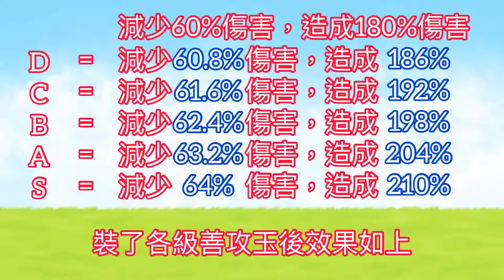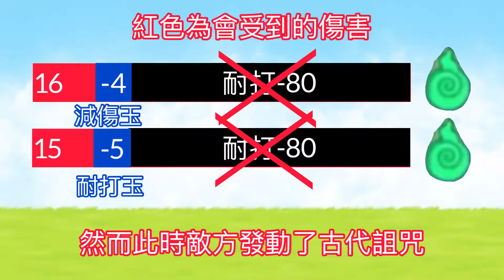貓咪大戰爭 關於各種本能玉的功能 究竟有甚麼效果？ 又該如何搭配？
0:00 開頭
0:19 增攻玉介紹
1:14 減傷玉
2:04 大傷、耐打、善攻玉
3:43 古代詛咒對本能玉的影響
6:01 總結
6:26 片尾